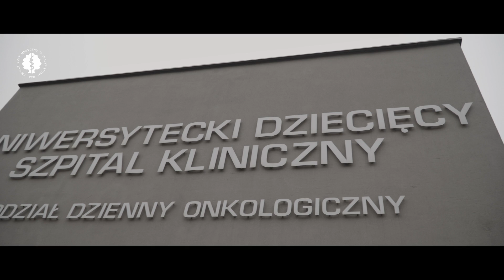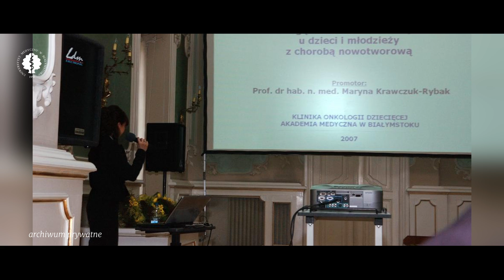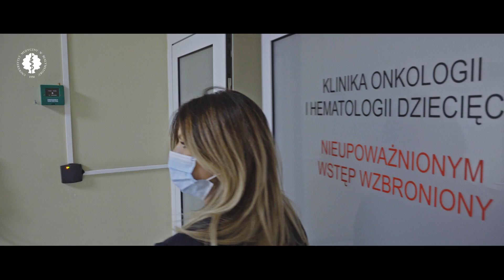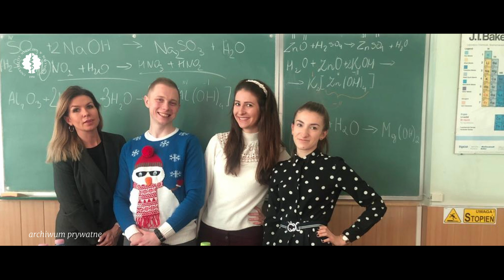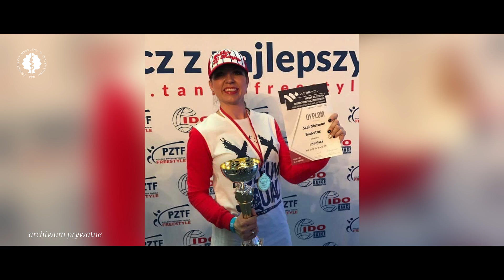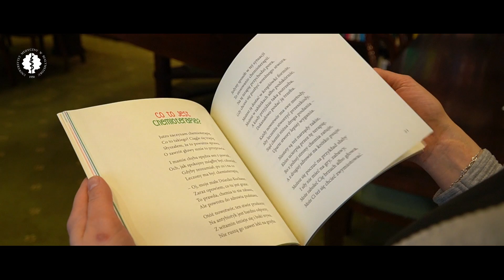dr Małgorzata Sawicka-Żukowska - UMB to My - Opowiem Ci swoją historię.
Kolejny film z cyklu UMB to My- opowiem Ci swoją historię.
Dr Małgorzata Sawicka-Żukowska w 2003 roku ukończyła studia na Wydziale Lekarskim Akademii Medycznej w Białymstoku. W 2007 roku zdobyła stopień doktora nauk medycznych na macierzystej uczelni. W 2011 roku uzyskała specjalizację w zakresie pediatrii, w 2016 roku specjalizację z onkologii i hematologii dziecięcej, natomiast w 2021 roku uzyskała specjalizację z transfuzjologii klinicznej. Obecnie pełni funkcję adiunkta w Klinice Onkologii i Hematologii Dziecięcej Uniwersytetu Medycznego w Białymstoku.
Projekt „UMB TO My- opowiem Ci swoją historię” jest realizowany w ramach programu Społeczna Odpowiedzialność Nauki- Popularyzacja Nauki i Promocja Sportu Ministra Edukacji i Nauki. Dofinansowanie 67 900 zł, Całkowita wartość 75 500 zł.

Małgorzata Sawicka-Żukowska PhD graduated in 2003 from the Faculty of Medicine of the Medical Academy in Bialystok. In 2007, she obtained the title of doctor of medical sciences at her alma mater. In 2011, she obtained a specialization in pediatrics, in 2016 a specialization in pediatric oncology and hematology, and in 2021 she obtained a specialization in clinical transfusion medicine. Małgorzata Sawicka-Żukowska is an assistant professor at the Department of Pediatric Oncology and Hematology of the Medical University of Bialystok.

The project "MUB- This is us- I'll tell you my story" is co-financed from the State Budget Social Responsability of Science- Popularization of Science and Promotion of Sport, Programme of the Ministry od Eduaction and Science. Funding PLN 67, 900, Total Value PLN 75,500.